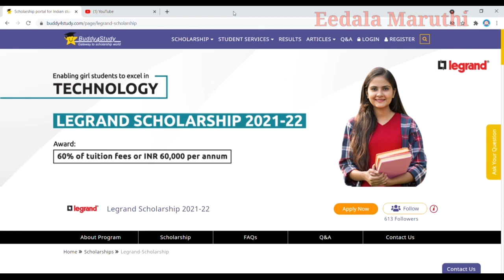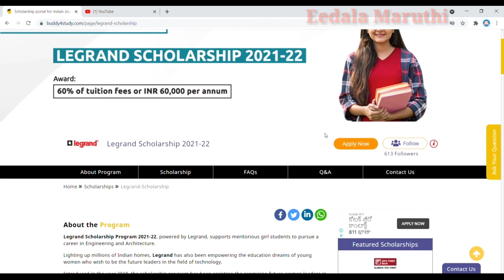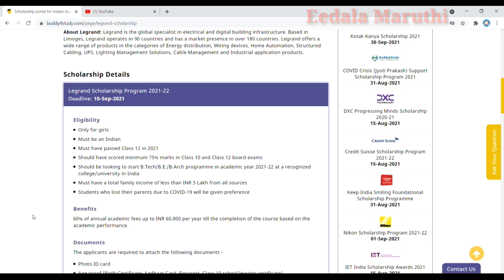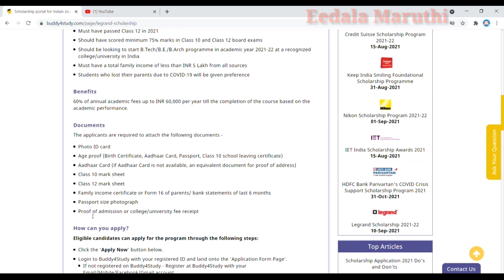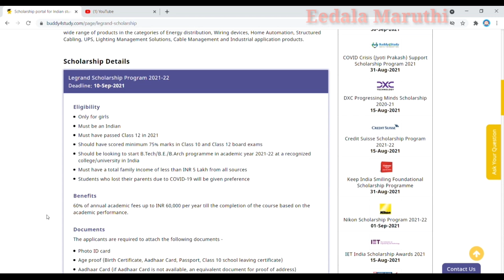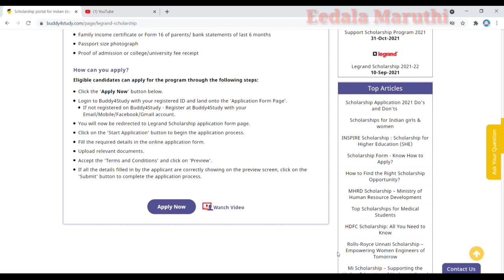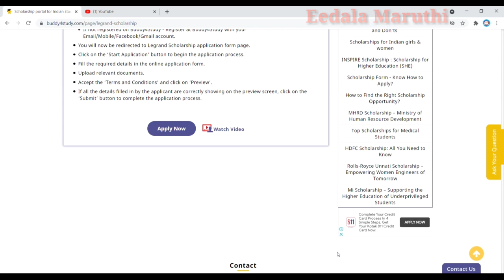Legrand scholarship 2021-2022 for girl students explained in Telegu//Legrand scholarship details.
Lighting up millions of Indian homes, Legrand has also been empowering the education dreams of young women who wish to be the future leaders in the field of technology.

Introduced in the year 2018, the scholarship program has been assisting the promising future women leaders in the field of technology. Under this edition of Legrand Scholarship Program, academically promising girl students can get a scholarship of INR 60,000 per annum or a tuition fee waiver of 60%, whichever is less, for the entire duration of their B.Tech/B.E./B.Arch programme. For more details purpose please watch this video.